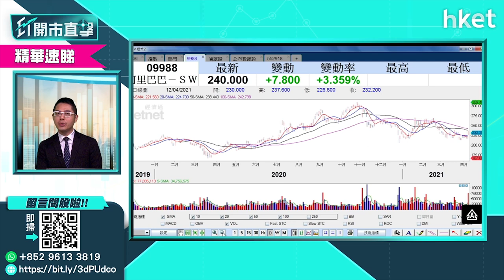【ET開市直擊】（精華）阿里巴巴股價勇 聶Sir點睇？（2021年4月13日）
阿里巴巴集團被指違反《反壟斷法》遭中罰款後，旗下的螞蟻集團再度被人民銀行、銀保監會、證監會、外匯局等金融管理部門約談。阿里巴巴股價前景點睇？華盛證券分析師聶振邦（聶Sir）於《ET開市直擊》為你分析。